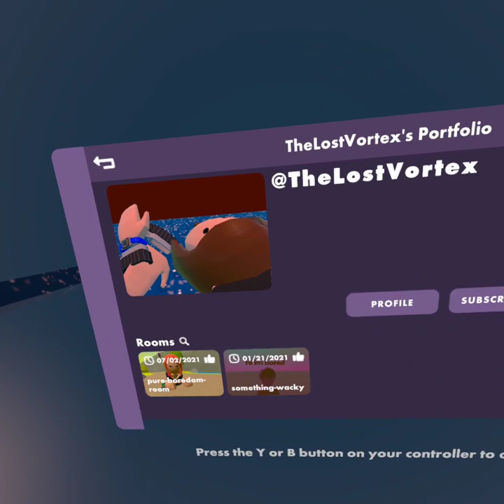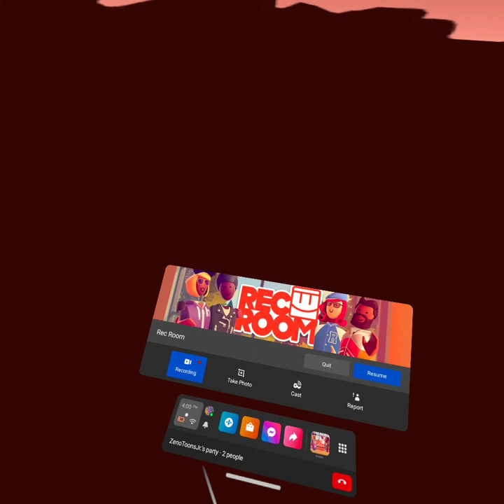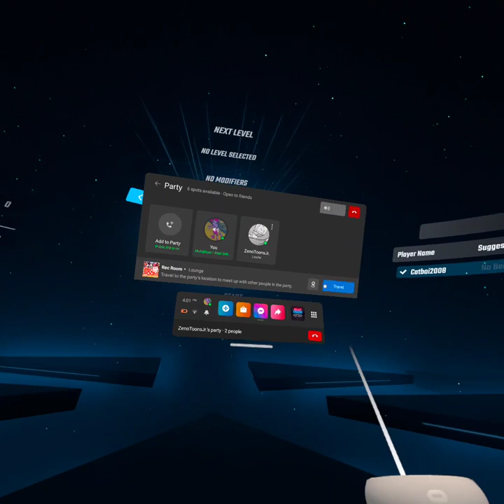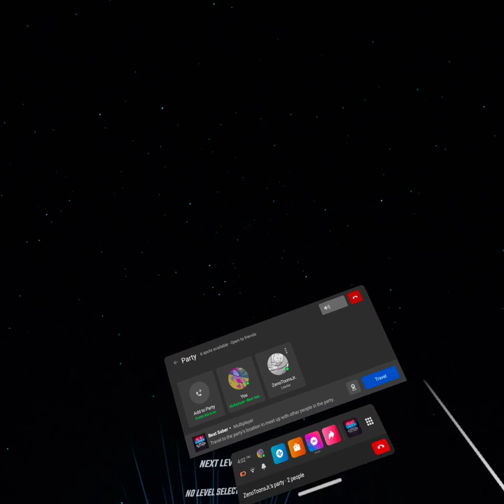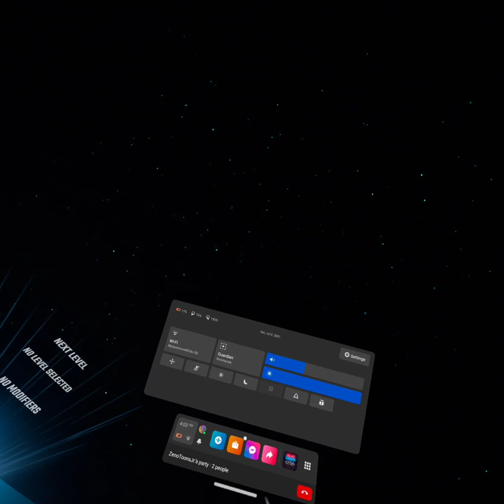climbing the super tall wall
this old footage i found is goofy ahh